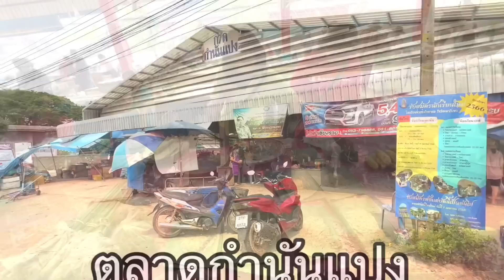ตลาดกำนันแปง ไข่มดแดง งูเห่า ของป่าจีซอน จีนูน แมงตับเต่า จัดไปหมดเกือบพัน